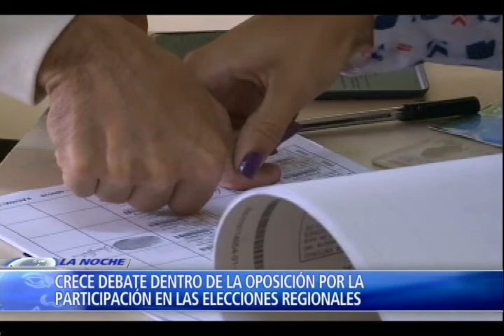Crece debate dentro de la oposición por la participación en las elecciones regionales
Esta división se da en un momento clave para el futuro político de Venezuela.
¿Es necesario? ¿Es estratégico participar en unas elecciones que serán vigiladas por un organismo que no es independiente del gobierno?
Ese es el dilema que divide hoy a quienes han liderado en los últimos años la lucha por la democracia en Venezuela.